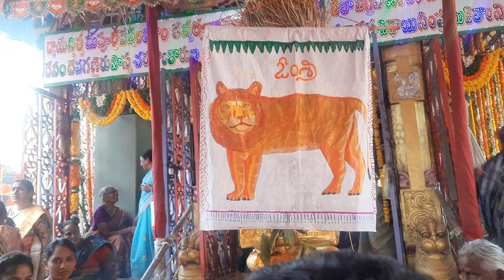శ్రీ రేణుక పుట్టలమ్మ అమ్మవారు కుంకుమ పూజ Janardhanapuram NANDIVADA MANDAL krishna dt